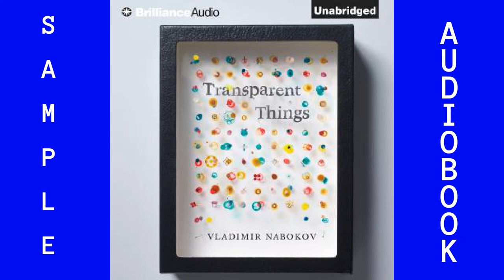Best audiobooks in English. Audiobook Sample Transparent Things ISBN9781441873507.